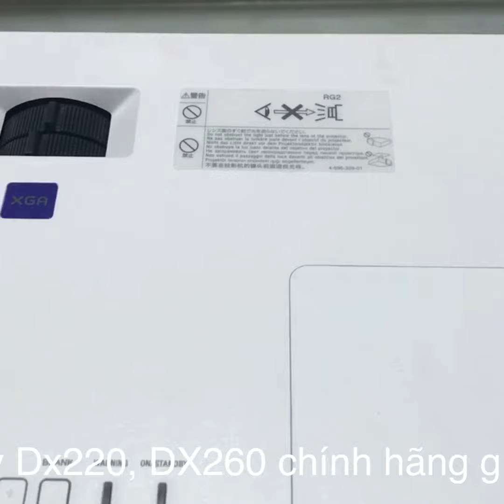Máy chiếu chính hãng VNPC-Sonydx220, Dx260